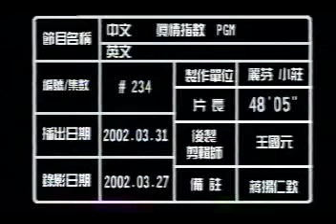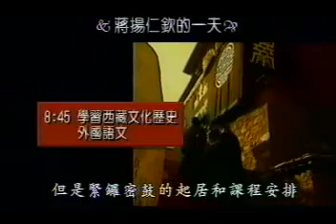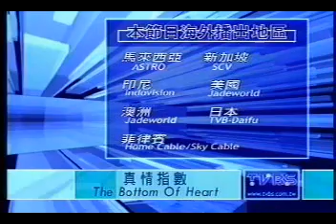真情訪問 蔣揚仁欽